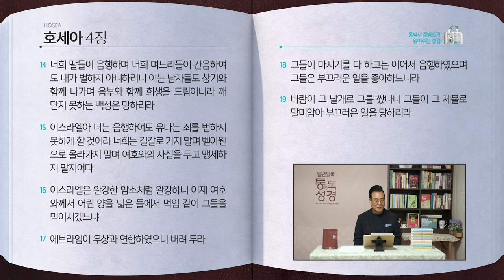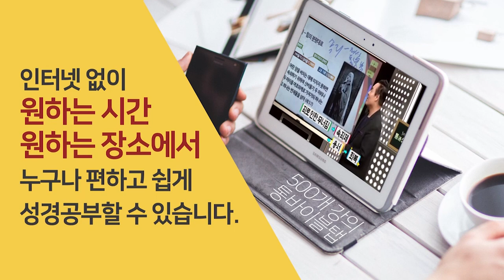[171일] 호1~4장 | 통박사 조병호와 함께 읽는 성경통독